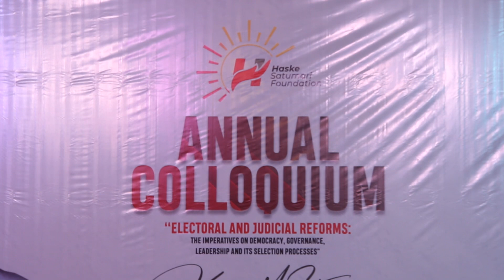Governor Caleb Mutfwang advocates Electoral, Judicial Reform